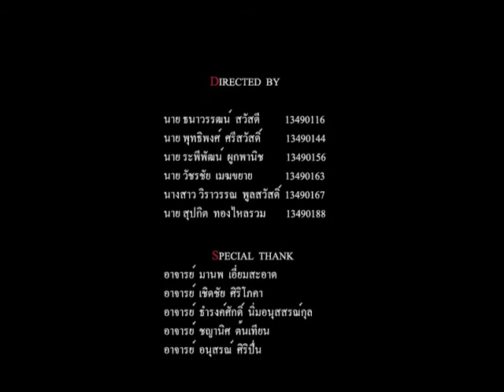Halloweez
Halloweez Stop motion.
Final project in Sculpturing subject at ICT Silpakorn 2008
Re-upload.
Producer by Vido
Modelling by Thawatchai and Wilawan
Story by Thanawat
Postproduction by Supakit and Phuthipong
Scrolling by PRKORN